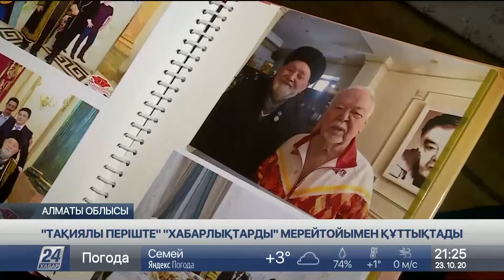«Тақиялы періштеде» басты рольді сомдаған актер «Хабар» Агенттігін құттықтады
«Тақиялы періште» көркем фильмінде Тайлақ ролін сомдаған Әлімғазы Райымбеков «Хабар» Агенттігінің ұжымын 25 жылдық мерейтойымен құттықтады. «Өйткені ең алғаш рет мені қалың елге танытқан қазақ кино өнерінің корифейі Шәкен Айманов болса, ұмытылып бара жатқан актерді іздеп тауып, көрерменмен қайта қауыштырған «Хабар» телеарнасы болатын. «Оны мен ешуақытта ұмытпаймын» дейді ақсақал.